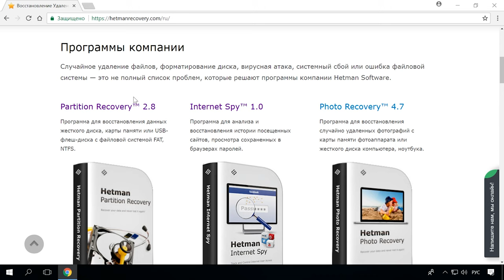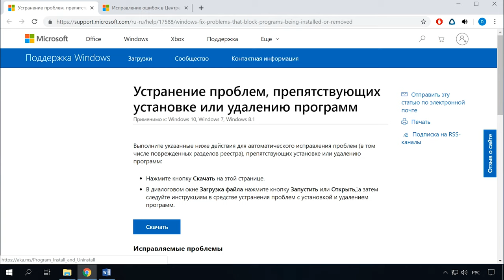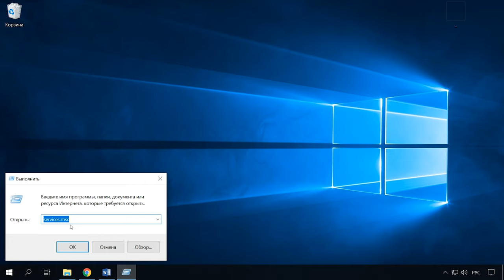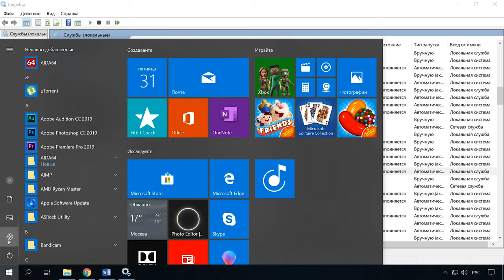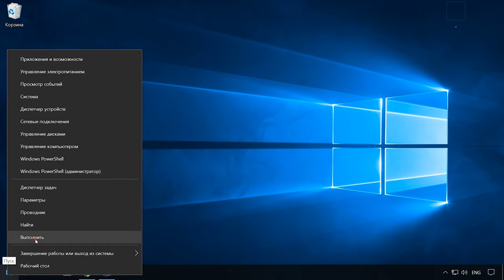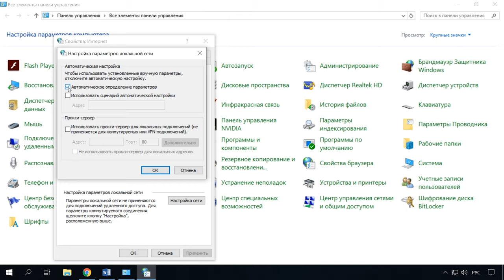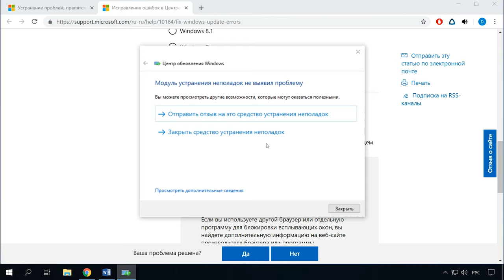🛠️Как исправить ошибку 🐞 обновления, установки 0x80070002 в Windows 10 или 7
👍 Смотрите как исправить такую ошибку (0x80070002) при обновлении операционной системы Windows. Операционная система Windows является наиболее простой в использовании и предлагает пользователю большой функционал.

Не хочет обновляться через «Обновить и завершить работу» или «Обновить и перезагрузить» в Windows 10, как исправить

Она постоянно совершенствуется и дополняется новыми полезными функциями. В результате чего появляются новые обновления, позволяющие улучшить интерфейс, ускорить работу системы и тому подобное.

Вместе с этим возникают ошибки, которые приходится исправлять. В этом видео мы детально рассмотрим такую системную ошибку (0x80070002) в Windows 10 и как ее исправить.

Содержание:
00:00 - Вступление;
1:37 - Описание ошибки 0x80070002;
2:14 - Microsoft Fix it Tool для исправления ошибки;
3:31 - Запуск службы центра обновлений;
4:31 - Удаление установленных обновлений и временных файлов;
5:47 - Ошибка во время обновления Windows 7, 8 до Windows 10;
6:55 - Ошибка при установке ОС;

- Как создать, удалить точку восстановления или откатить систему Windows 10

- Создание загрузочной флешки для установки Windows 10, 8, 7

- Преобразование MBR и GPT дисков: можно ли установить Windows на GPT, MBR диск в EFI и BIOS?

Надеюсь, что приведенные выше способы помогли вам справиться с этой ошибкой. И на долгое время забыть о ней, а если она вдруг снова появится, то вы уже знаете, как решить такую проблему.

Другие видео: 0x80070002, ОшибкаWindows, Windows10.